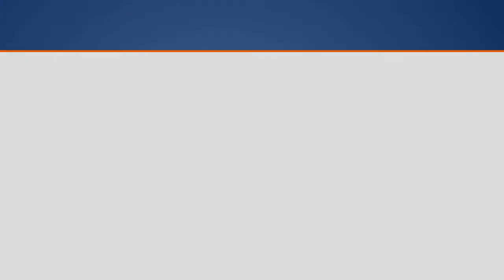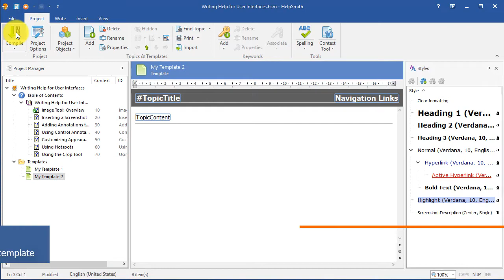Using Templates to Customize the Appearance of Help Topics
The Templates feature available in HelpSmith allows you to easily customize the appearance of help topics in various documentation formats that you can create including HTML Help (CHM), Web Help, PDF, or ePub eBook.

While editing your help project, you can add any number of templates that you can apply to all topics in a specific output format, or to individual topics only.

Please note that a template is a regular document that you can edit similarly to a topic in the HelpSmith's word processor. However, a template usually contains only the common parts that will apply to the topics during the compilation process when you produce a CHM file, Web Help, or other documentation formats.

For example, a template usually contains the following document parts:
- Header area with the TopicTitle variable that will display the title of the actual topic, breadcrumb object, and navigation links.
- TopicContent placeholder - a mandatory placeholder that defines the place where you want to insert the actual topic content during the compilation process.
- Footer area that can contain a copyright string, a widget with social comments (in a Web Help system), and so on.

It should be noted that while you can create a custom design for a template, HelpSmith also includes a set of pre-built templates that you can simply add to your help project, and then modify the templates according to your own needs.